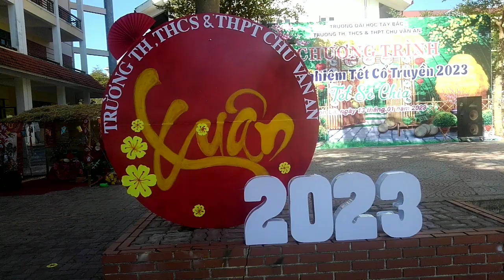ĐƯA TIỄN NĂM HỔ XUÂN HẾT KHỔ . ĐÓN RƯỚC NĂM MÈO XUÂN HẾT NGHÈO